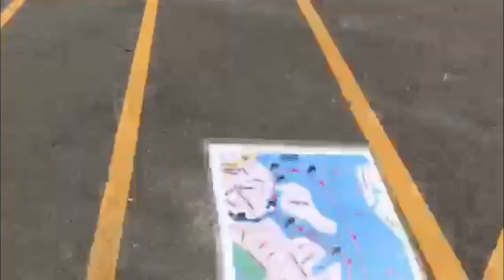my first time on a stand up paddle board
Come paddle boarding with me and my friend! Have you ever gone paddle boarding before?

This was our very first time doing stand up paddleboarding but we only fell once and no one died. It was a success.

It's safe to say that I will definitely not be doing paddle boarding again after this because I'm old and my body breaks easily but it was fun.

I'll just stick with jet skis.

Album: Play Dead
Released: 2022
Genre: Hip-Hop/Rap